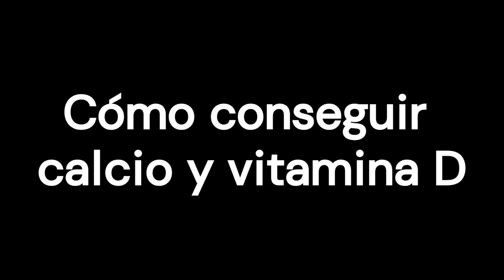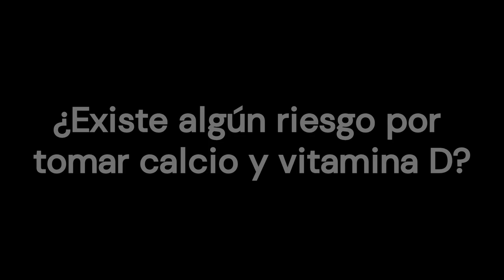Osteoporosis, Calcio y vitamina D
La pérdida ósea forma parte de hacerse mayor. Sobre todo, a partir de los 30. Repasamos lo fundamental sobre estos 3 elementos.
Capítulos:
0:00 Intro
0:53 Cómo conseguir calcio y vitamina D.
1:30 ¿Cuál es la causa?
2:43 ¿Existe algún riesgo por tomar calcio y vitamina D?